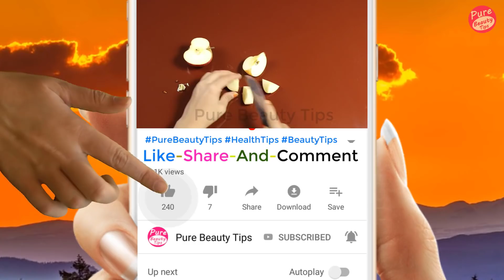съешьте эти 5 продуктов вместе и сбросьте 30 кг жира на животе и на боках! без упражнений без диеты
съешьте эти 5 продуктов вместе и сбросьте 30 кг жира на животе и на боках! без упражнений, без диеты, без зумбы

выпейте это рано утром и попрощайтесь, чтобы избавиться от жира на животе, похудеть и иметь. съешьте эти 2 вещи вместе и сбросьте 30 кг жира на животе и сбоку! без упражнений, без диеты, без зумбы
сбросить жир на животе и сбоку всего за 5 дней более низкая тренировка живота сжигание нижней части живота без упражнений без диеты: сбросить жир на животе сбоку жир на груди рука плоский живот

Главы:
0:00 Вступление
0:37 яблоко
1:36 Огурец
2:08 Свекла
3:45 Помидор
4:33 лимон

(Субтитры загружены)
➡ Не забудьте ❣

👉 Если вам нравится это видео, пожалуйста, оцените.
👉 Поделитесь своим мнением о том, как прошло это видео❣
👉 Если вам нравится это видео, поделитесь им с друзьями. А нравится ли вам такое видео? Тогда дайте мне знать в комментариях.